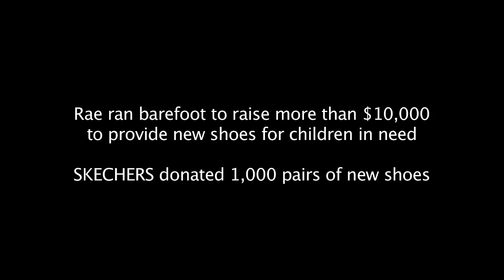SKECHERS Supports Rae's Run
Rae Heim is not a typical 18-year-old; she recently finished a 3,000 mile, seven month journey running barefoot across the U.S. and raised more than $10,000 to provide new shoes to children in need.  To support Rae's efforts, SKECHERS also donated 1,000 pairs of new shoes that will be distributed to children in need through the Soles4Souls charity organization.